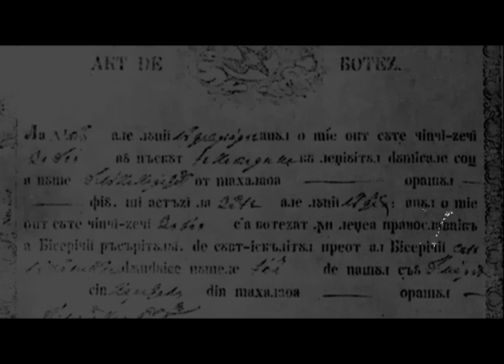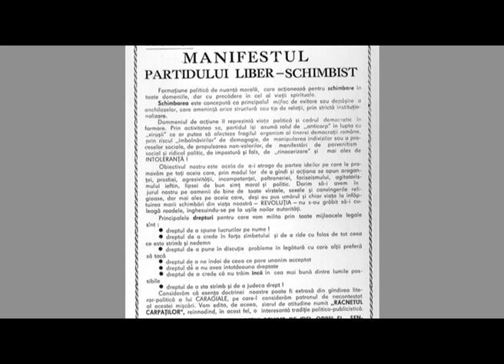Lumea şi noi: Mari familii româneşti. Numele meu? Caragiale!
Vineri, 12 aprilie, la TVR Internaţional, Aura Dobre şi echipa ei ne-au propus un interviu cu jurnalista Biti Caragiale, în cadrul unui nou episod al emisiunii „Lumea şi noi".

E greu sa vorbesti despre familia Caragiale. E greu pentru ca in documentele ramase prin biblioteci prafuite sau prin informatiile ratacite in lumea virtuala toate drumurile duc la celebrul Ioan Luca. In rest, cu foarte mare noroc poti gasi cateva hartiute ratacite pe un raft prafuit sau doua trei randuri undeva pe un site cu putine vizualizari. In Haifa, insa, locuieste Biti Caragiale o cunoscuta jurnalista care a acceptat...cu greu sa ne vorbeasca despre importanta si de multe ori povara numelui pe care il poarta. Interviul a fost realizat în 2012 în Haifa, Israel.